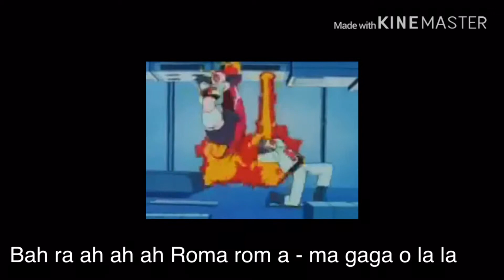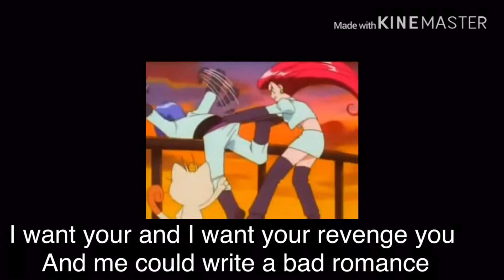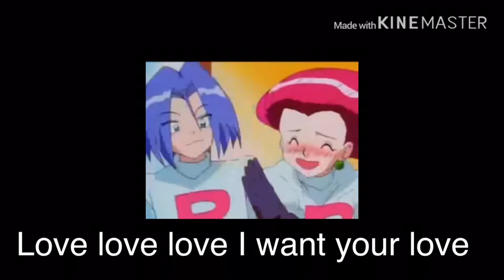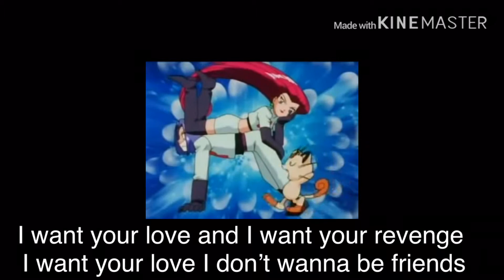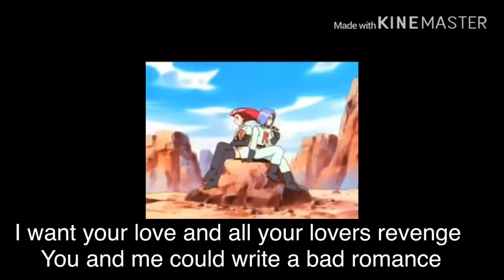Bad romance amv Team rocket shipping